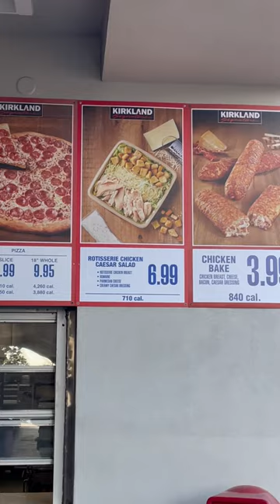Rotisserie Chicken Caesar Salad is Back at Costco Food Court